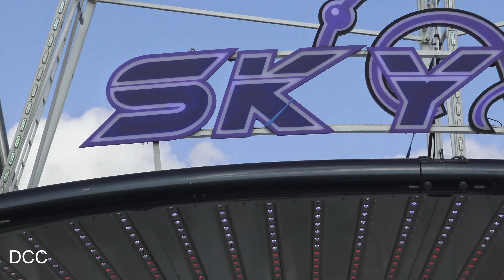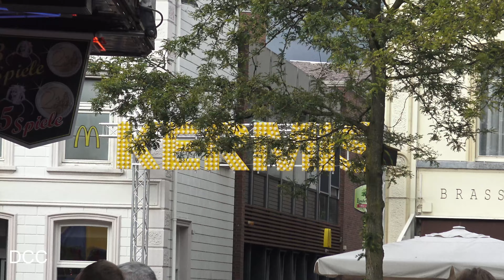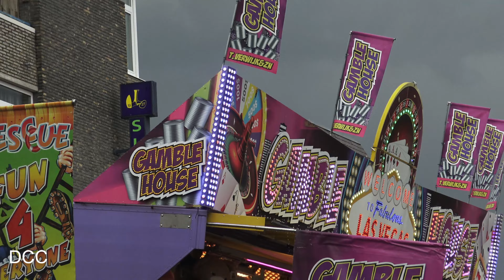Review (Reportage) Weerter Kirmes (Kermis) 2023 4K